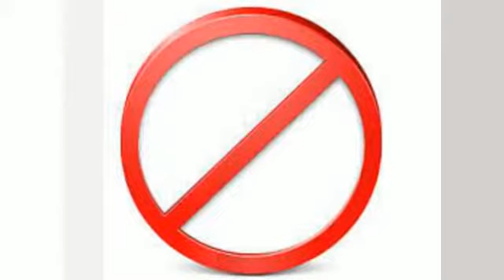Website Blocker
Today, a number of people lose the chain of their thoughts simply because they check or respond to emails or social media alerts during work. This may result to a compromised job satisfaction. Additionally, several websites are so much obstructive to students, especially during their studies. Stop Procrastinating website blocker is the leading solution to both students and workers who would like to concentrate on their studies and work respectively, in order to achieve the best results or outcome.